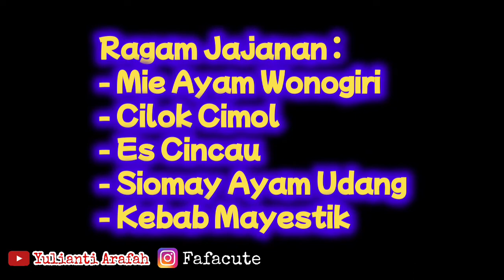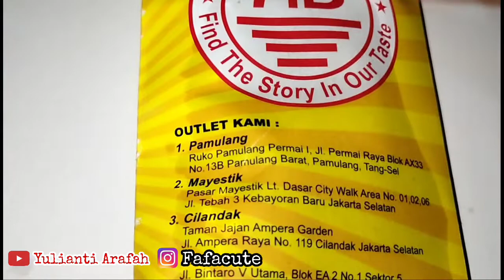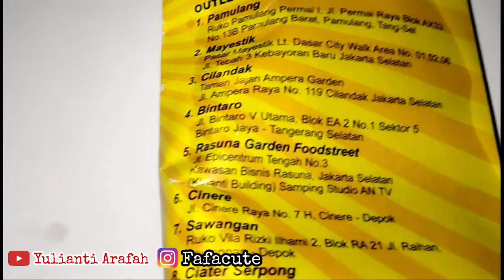Hunting Ragam Jajanan | Hunting for Variety of Snacks from Tebet Market and Mayestik Market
Assallamu'alaikum.

Pada kesempatan kali ini saya akan membagikan video Hunting Beragam Jajanan yang ada di Pasar Tebet Barat Dalam dan Pasar Majestik. Semua jajanan rasa enak-enak, dan selalu ngangenin.

Pertama-tama saya ucapkan terima kasih kepada bunda-bunda, teman-teman dan kakak-kakak sekalian yang telah mendukung channel ini, semoga selalu dilimpahkan rezeki, kesehatan, dan umur panjang, Aamiin ...

Ragam Jajanan :
Pasar Tebet
- Mie Ayam Wonogiri

Pasar Mayestik
- Cilok Cimol
- Es Cincau
- Siomay Ayam Udang
- Kebab Mayestik

Wasalam.

Camera : Samsung SM-J600 G/DS
Editor : Filmora Go  Cover Maker  PicsArt

Jakarta, 28 Februari 2022